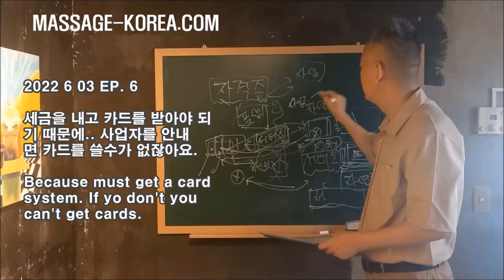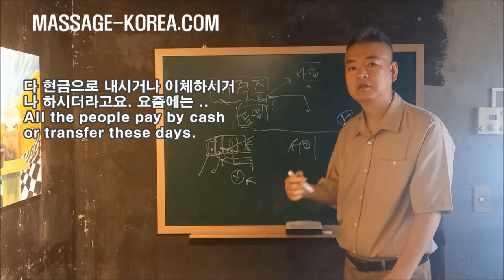남자 마사지사 마사지강의 6 마사지 교육및 자격증 취득에 관하여. KOREAN MALE MASSAGE LECTURE 6 MASSAGE LESSON & CERTIFICATION